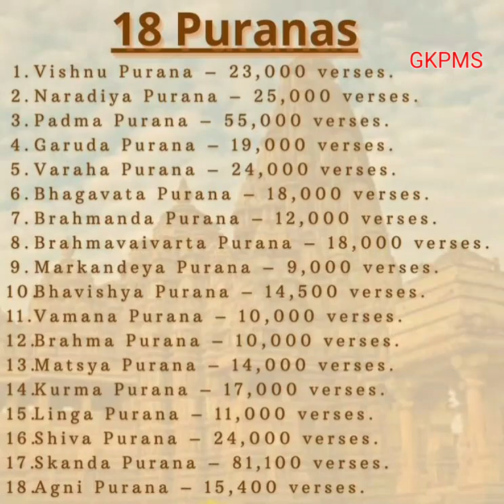18 Puranas General Knowledge - GKPMS